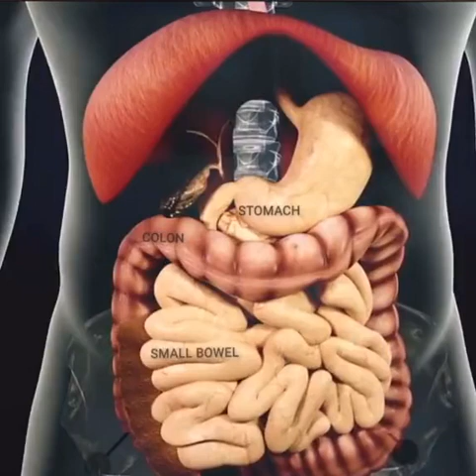你吃的食物 路线图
你吃的东西路线图